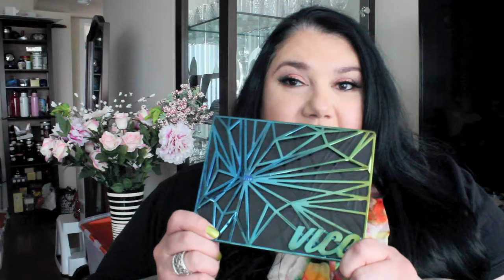Beauty Favorites September 2015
Beauty Favorites September 2015 - my favorite beauty products for the month of September. The things I am enjoying that make me feel great.
Makeup I am wearing in this video:
- eye shadow - Urban Decay Vice 4 palette
- Lips - Marc Jacobs So Rouge lipstick